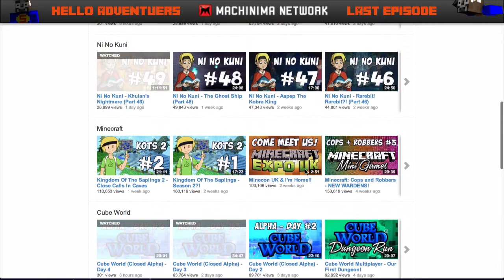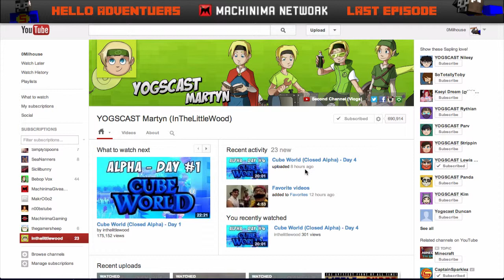Minecraft Vlogs #1- My inspiration (inTheLittleWood)